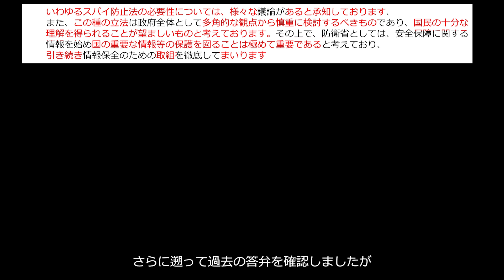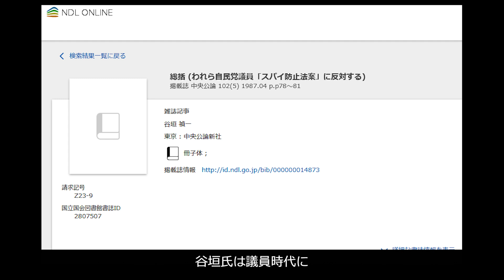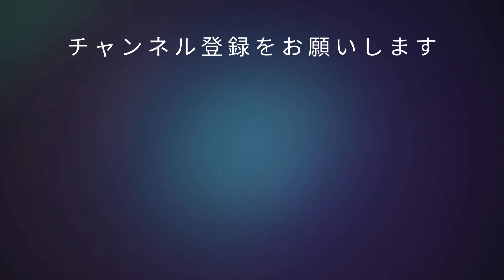スパイ防止法に上川大臣の答弁は定型文｜岸田内閣で実現するのは無理か？｜スパイ防止法に反対派の答弁と内容が同じ